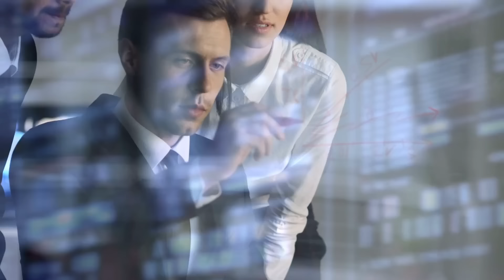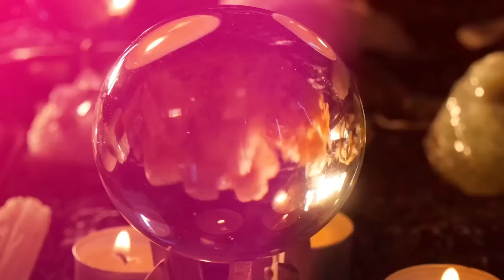Des scientifiques révèlent une découverte soudaine sous l'Œil du désert du Sahara !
Qu'est-ce qui se cache réellement sous une formation géologique qui fait sensation depuis des siècles aux abords du désert du Sahara ? Graham Hancock vient de révéler une découverte soudaine sous l'œil du désert du Sahara ! Cette mystérieuse structure n'est pas, comme on l'a longtemps prétendu, d'origine naturelle. Elle pourrait au contraire receler d'importants indices sur une civilisation ancienne et perdue depuis longtemps. Le chercheur et auteur exceptionnel Graham Hancock a suivi les traces dans le sable du désert et a trouvé de nouveaux indices étonnants qui changeront l'histoire de l'humanité.